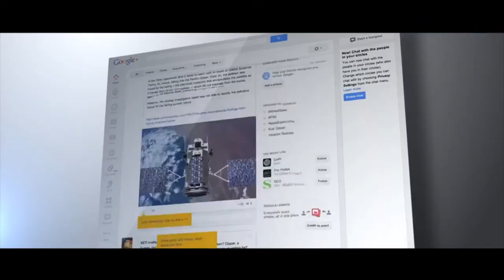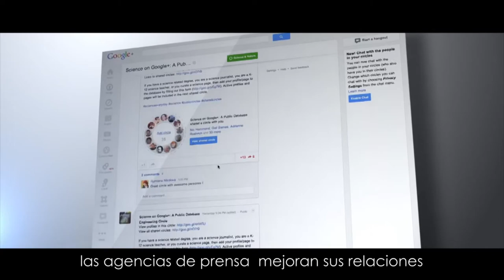Innóvate Perú: Con inteligencia artificial determinan probabilidad de publicación de una noticia